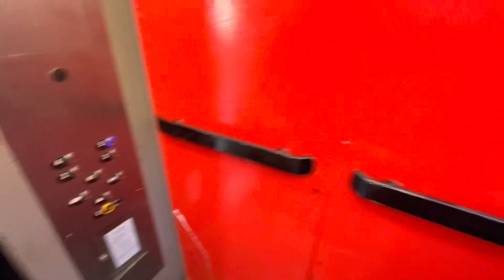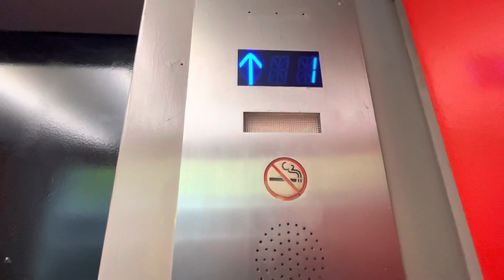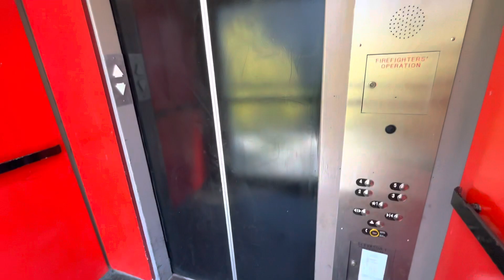ThyssenKrupp (Formerly US) Glass Elevator At Elmwood Parking Deck In Downtown Roanoke VA: (5/5/2023)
Friday, 05/05/2023, at 2:42 PM (14:42), this is the glass elevator at the Elmwood Parking Deck in Downtown Roanoke, Virginia.  This elevator is a ThyssenKrupp (formerly U.S. until modernization in 2015), and it has a maximum capacity inside of 3,000 pounds.